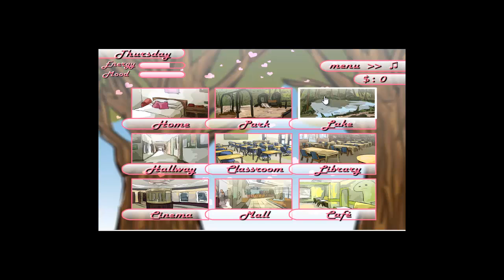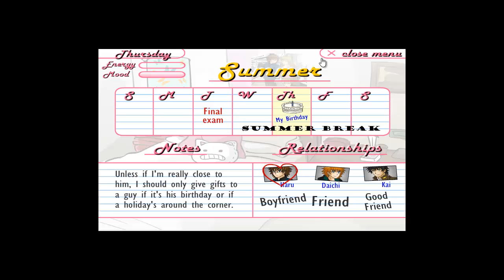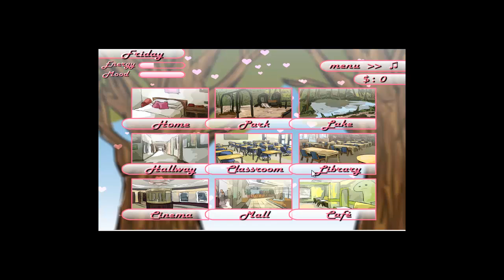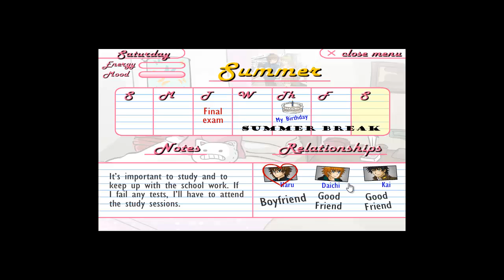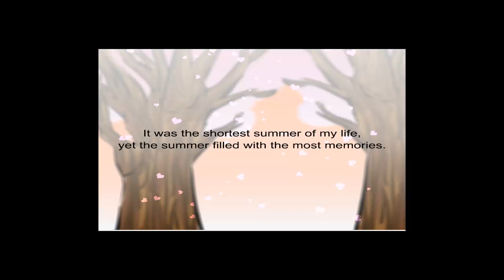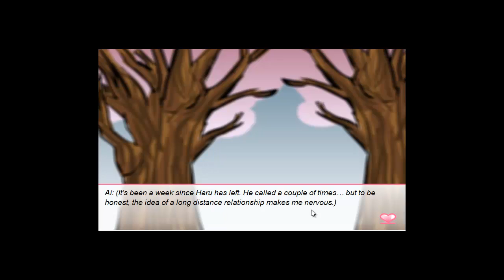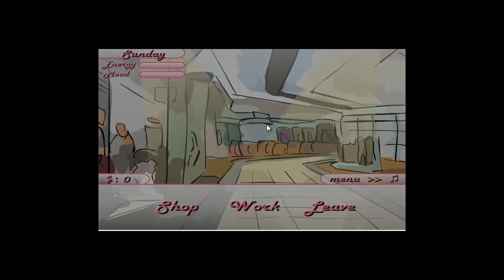Memory Days Sim Date [5] Summer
Summer is finally here, and with that comes the final exam and Ai's birthday.

The game ends here, but there are 9 other endings and character exposition I have not revealed. If you liked this game, be sure to play it for yourself or play other Pacthesis dating sims.

Number Days (latest dating sim)